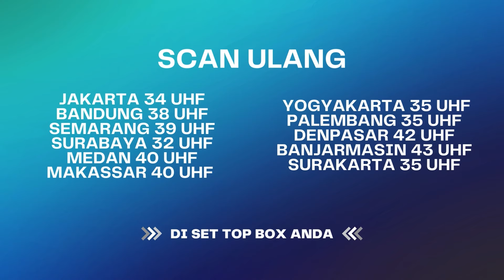Dennis Belum Tau Kalo Pernikahan Annna Batal | Bawang Putih Berkulit Merah ANTV Eps 82 (9/10)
000004
004048